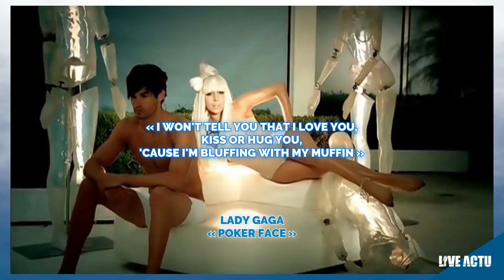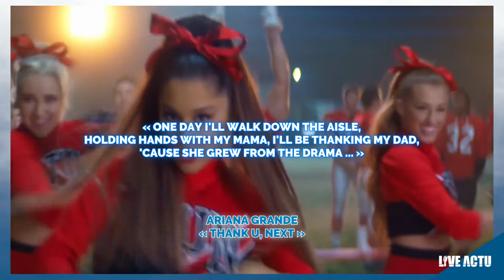Blind Test Lyrics | Aöme ( Spécial Pop Anglophone Féminine )